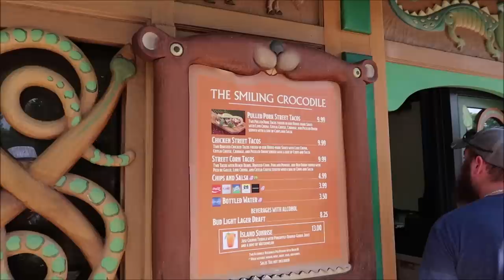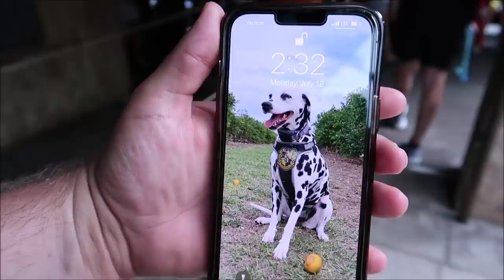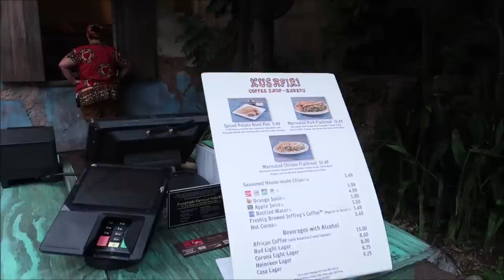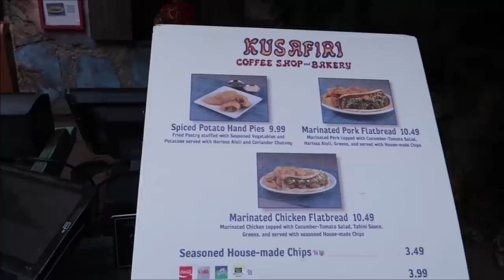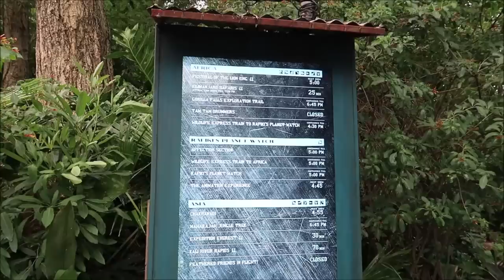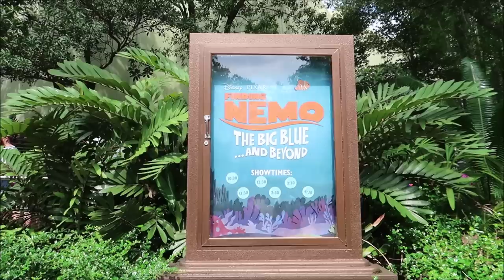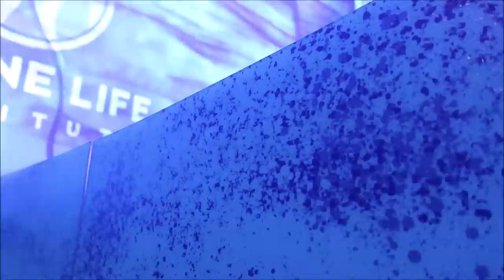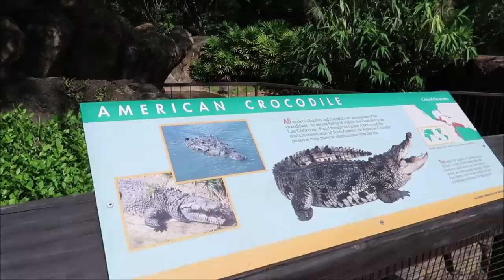Disney’s Animal Kingdom | NEW Food & Festival Of The Lion King Tumble Monkeys | Theme Park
Disney's Animal Kingdom park is a Walt Disney World theme park with daily and nightly attractions and experiences, including Pandora – The World of Avatar.
Disney’s ‘Festival of the Lion King’ roars back to life with tumble monkeys, aerial dancers

3211 Vineland Rd
PMB# 244

Andrew Olsen
Devon Culbreath
Danielle
Kate Viles
Jordan Richards
Edward Middlebrook
Adam Van Curen
Unknown
Karen Diaz
Amy Harmon
henry stanley
Sandy
Joshua Doremus
Jennifer Smith
Laura Colebrook
Mindy Woon
Emma Forsythe
BroUKno
Chris Summers
Stamp Monkey
Peggy Camacho
Dennis Glasberg
Jessica Kuo
Sean Frawley (Monorail Central on YouTube)
LK
Kristi Hall
B.S.
Colin & Lisa M
Lucy Bartholomew
Jenn Kopesky
Mary Barrette
Ames Ready
Jacqueline Kent
Sean P Moran
Travis Detrick
Kristina Griffith
Mike & Margo Montgomery
John Almstead
Garrett & Tammy Hayes
Nakasato Family
David Forrest
Kisha D
Tricia Trotta
Terri Carter
Taylor Retherford
Neil Baker
Andreas Beer
Stephen Eliasson
Paul Frentz
Chloe
Greg Perrine
Nathan Parrish
Tray A.
Julie Lavalle
Angela Kulig
Matthias
Clinton Gentry
Melissa Flores
Henry & Paula LeBreux
Shona V
Howard Lieb
Natalie Ardisson
The Doody Family
Erik Dorr
Lori Quattrocchi
Michael Craft
mark mecca
Nicole Tieso
Tyler morrow
Rebecca campbell
Scott Lollar
Brian Schwenk
onetimeuser
Roberta Biallas
William Liley
Jacob Williams
Joan Cheng
Sally Slater
Pat Ames
Timo Wischnewski
Sharon and Mark Berman
Stephanie Seul
Deborah Ciresi
The Fords
Tanya Boots n' Pants
TheCubTech
KLares
Janetelise
Missy Theresa
Barry & Pam Murphy
Lisa Landry
Darren Neely
Kelli McCain
Gaynor Smith
Mick Purkiss
Jim Huggins
Randy Jamerson
Barry Wallace
Shelley VanRenselaar
Jeff M
Nicole Curtis
Gerald
Emily McCoy
Fran
CS
Mario Rossi
Cassidy Ebert
Julia Long
corvette19690
Meredith Leonard
Momma_Lisa1969
Martha Fletcher
Judy Salatino
Sandi Jerome
Ken Lachman
Aida Figueroa
Stacie Callaway
April Napper
Andrew
Sean Rogers
Bryan Vacinek
Josh Rinehart
Kevin C
rachelldanielle
Bill Serratore
Daniel Brough
Jackie Gohl
Makaria Chthonic
Benjamin Haley
Kip G Meseck
Peter Mackey
Bob Hicks
Mike Ferrell
Darren
Jef
Steven Gray
Mackensey Kubina
Aimee & Ryan Ebner
Andrew Tait
Tobi Scaggs
Tim Komosa
James Aiken
Mary Gater
Ty Ty Bear
Jason Zak
Michael Wheeler
Frank Corey
Mellie Moo
Ryan and Heather C.
Adam Puscavage
Mandy Felix
MCW T-Bram
Jeff MacConnell
Shannon Blakely
Lisa Orr
Ed Chapman
Jacqueline Anzuini
Anne Bay
Brian Tapio
Annie Garrison
Richard & Kathi Baumgarten
Bill Byers
chad morgan
Robert Summers
nancy mccombs
Rita Lee
Susan Poynton
Brittany Karsten
Timothy McDonald Jr
Lisa walker
Sandi Wooley
Lisa Desilets
Kelly Gazzola
Shelley Powers-Pearson
wrenthekitty
Andrea Luttrell
Kelli
Sharon Langone
Michele Lardou
Lars Steenberg
Maja Christensen
The Hakuna-Mock-tatas
James Steffenson
Emma Still
Alma Steinhilber
Melanie Watson
J L
Corinne
beelsberg
FlynnLives
Stephen McIlhenny
Terry, Tina, James and Adam Moore
Shaun
DOM
Tonya Gust
Al Bob
kevin way
Lauren Youngberg
Pam and Greg
Chad Barker
Jackie Pillinger
Dan Hatfield
Elissa Schmidt
Liam and Polly Jordan-Martin
Jeff Renfrow
Andrew Singer
Karin Misdom
Tiffany Balbuza
Andrew Frueh
Catherine&Chris
Disney Oma Carr
Marcie Lee
Jennifer Priest Rupert
Kate Francis
Billy & Becky in NOLA
Stephanie Wheeler
Jonathan Wyman
Alexondra Lee
Ron Fox
Tracie Hess
Lee Taylor
Mark Iori & Cindi Gray
Rebecca Anderson
Jenny Walter
Ashley Short
Jon May
Sara Knight Henthorn
Lisa A
Jenni
Heather Ludwig
Bill Barsh
Bobby Tyning
Sarah
The Williamson Family
Sherman_117
Ashley Whitaker
Stacie Webster
Patricia Jean
Joy Frye
Blake McAskill
Jeannine Marie Harris
Britt Graves
Chris and Kim Bond
Chris Yobb
Arthur Childs
Jessica Fox
ALEXSANDRA WATSON
The Zimmermans
Mike Wennmacher
Prinsez54
Bobby Preteau
Chad Jennings
Stacy Ludwig
ERNIE NOLTE
Mike Elliott
Tamara and Patrick
Tina Spicer
Edward Williams
Kayla Barnett
Kristi Mikle
Ann Kennedy
Jill Burns
Shane Hebert
Christine Beebe

Ian B
Beth C. Jones (Legally Disney )
Jesse Burrows
Tracey Armstrong
Thomas Young
Mary Place